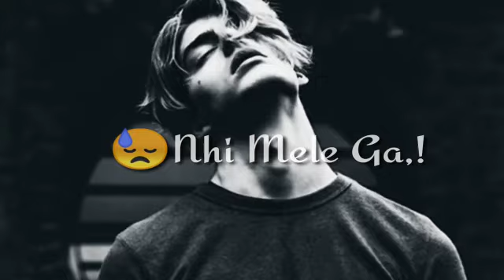👉 Hum Dono 👫 Ko Humara Pyar ❤ Nhi Milega 😑 Heart Broken Line | Trending Sad Shayri | Breakup Shayari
Title - 👉 Hum Dono 👫 Ko Humara Pyar ❤ Nhi Milega 😑 Heart Broken Line | Trending Sad Shayri | Breakup Shayari

Voice Of - Raja Singhania